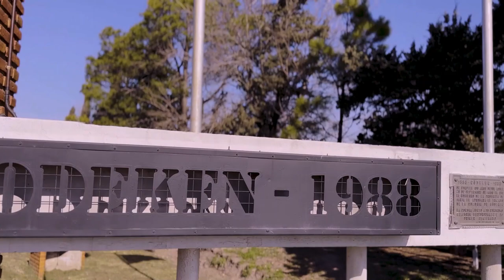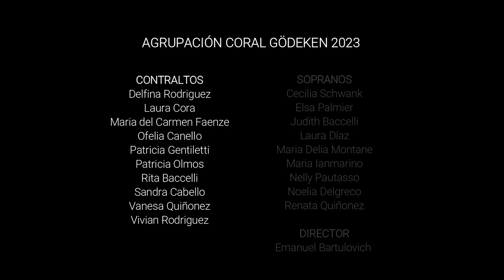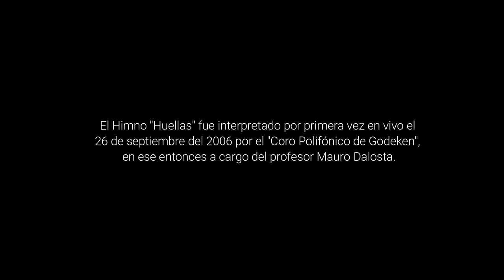HUELLAS (Himno de Gödeken)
Producción audiovisual de Himno de Gödeken  (Versión 2023) para el aniversario de la fundación de la localidad. Interpretada por "Agrupación coral Gödeken".

CONTRALTOS
Delfina Rodriguez
Laura Cora
Maria del Carmen Faenze
Ofelia Canello
Patricia Gentiletti
Patricia Olmos
Rita Baccelli
Sandra Cabello
Vanesa Quiñonez
Vivian Rodriguez

SOPRANOS
Cecilia Schwank
Elsa Palmier
Judith Baccelli
Laura Díaz
Maria Delia Montane
Maria Ianmarino
Nelly Pautasso
Noelia Delgreco
Renata Quiñonez

DIRECTOR
Emanuel Bartulovich

Tatiana Prandi

GRABACIÓN, MEZCLA Y MASTERING
Ariel Spolidori

TECLADO
Fabián Zacnún

INSTRUMENTACIÓN
Ariel Spolidori

FILMACIÓN
Virginia Vassallo

EDICIÓN
Tatiana Prandi

Juani Cousté

El Himno "Huellas" fue interpretado por primera vez en vivo el
26 de septiembre del 2006 por el "Coro Polifónico de Godeken",
en ese entonces a cargo del profesor Mauro Dalosta.

COMPOSICIÓN ORIGINAL

LETRA
Eliana Raquel Suárez

COMPOSICIÓN Y ARREGLOS MUSICALES
Fabian Zacnún
Alfredo Coria
Mauro Dallosta